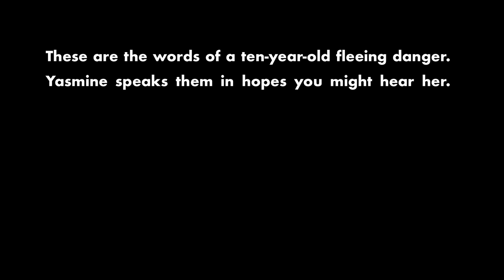I HEAR YOU - Yasmine Al Massri tells the story of a 10 year old future doctor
The ‘I Hear You’ project is video series that highlights the real life, word-for-word stories of refugees from around the world.

The actors are speaking and interpreting the words of refugees who have fled danger and are unable to tell their stories publicly due to threats to their security.

In this film, actress Margot Robbie gives voice to a young student who fled Syria.

Find out more about about the refugee crisis and please support Oxfam's work